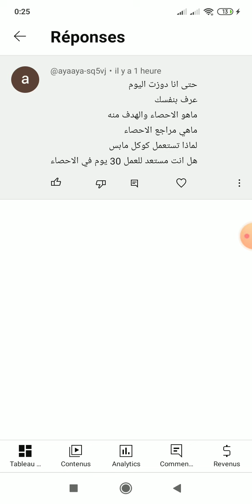أسئلة جد سهلة من متتبعة بتاريخ 16/05/2024 الإحصاء